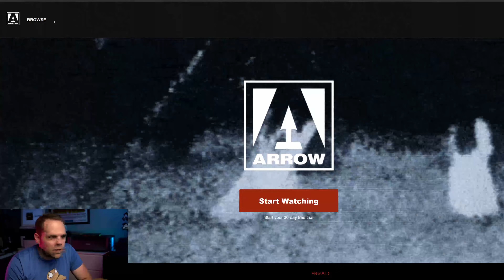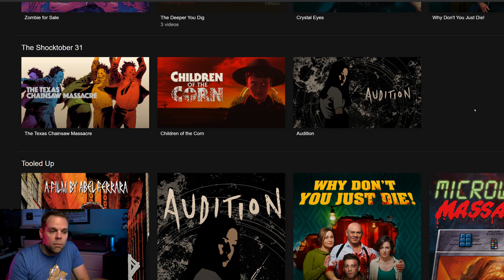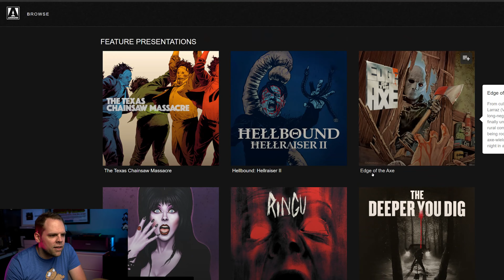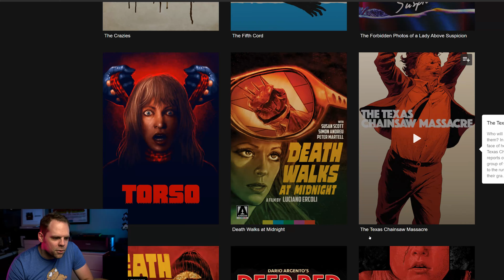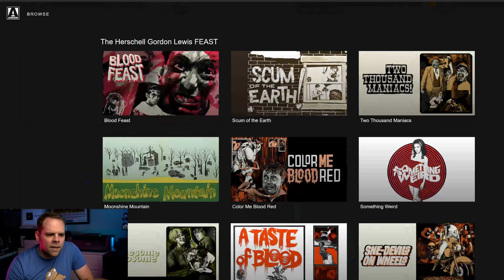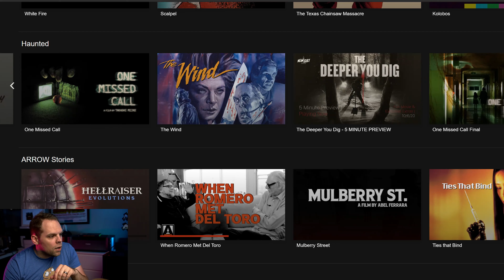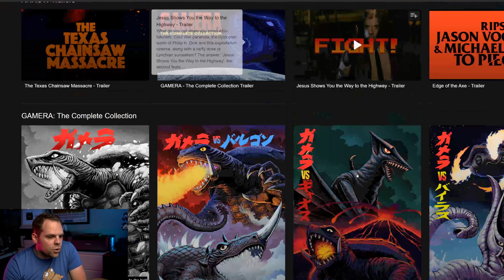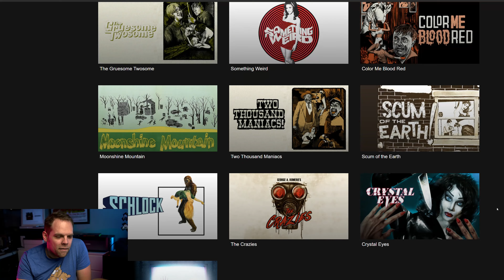NEW HORROR STREAMING SERVICE! -- Thoughts on Arrow Player + Crystal Eyes Review